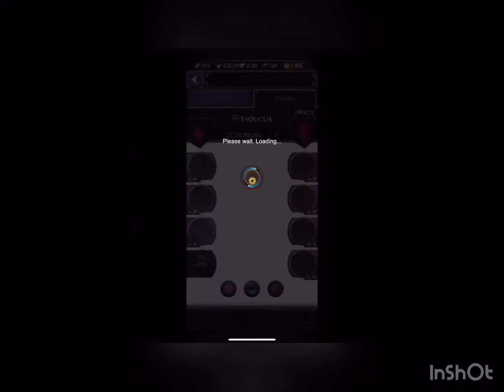MERCS zeroes 129.9 mil player